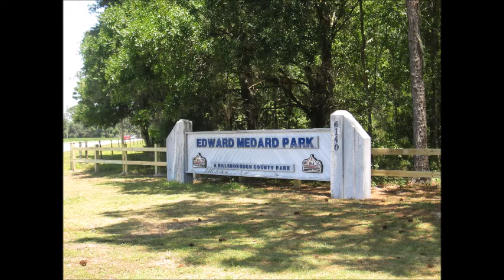ALLIGATOR CREEK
We love the water.